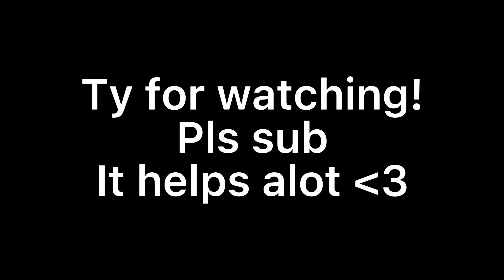67|meme|read desc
My friend bri wanted to see me animate, and im happy with the results. Sorry about the bad timing.
Characters:
Licud (how to pronounce: lick-hud)
Cigarette

67 / washing machine heart

I hoped you enjoy, subbing helps alot! :D